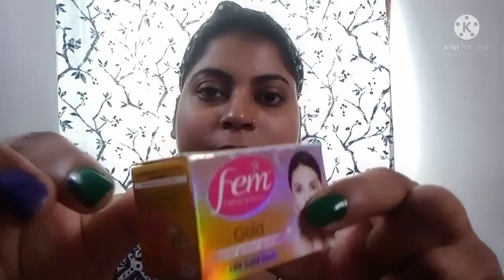HOW TO BLEACH at HOME with FEM GOLD BLEACH|| Total Guide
Hello friends today I Hve showed you how to bleach your face at home and I have fid this with Fem Gold Bleach. You can also try it at you home.

Buying Link: Take a look at this Fem Women Gold Bleach (212 g) on Flipkart